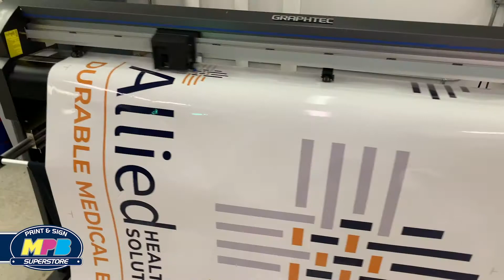Vinyl Cutting - Allied Health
Whether it's cutting letters for s sign or trimming a vehicle wrap, the speed and accuracy of our printers and cutters are superior. With our G7 technology color matching is a breeze.